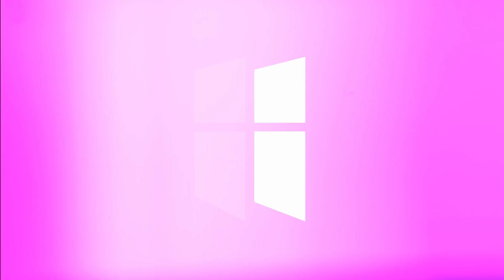He Acts For Those Who Wait For Him | Pastor Shane Idleman